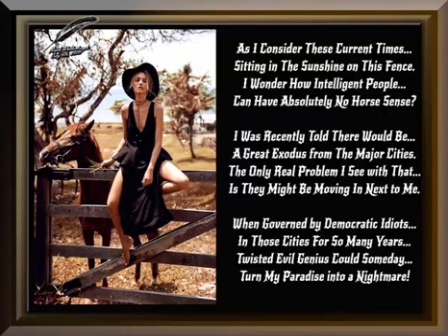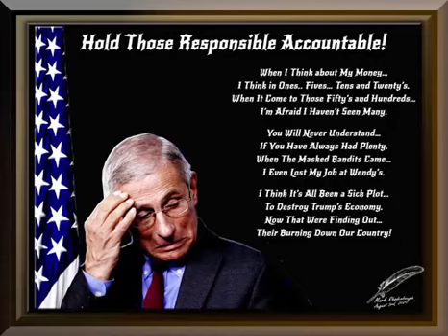Hoof Beats of The White Horseman